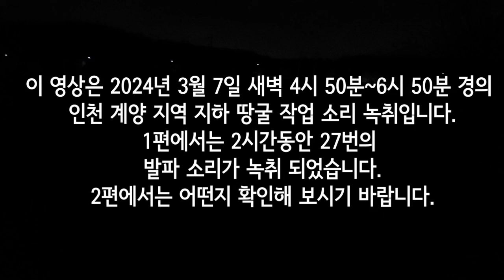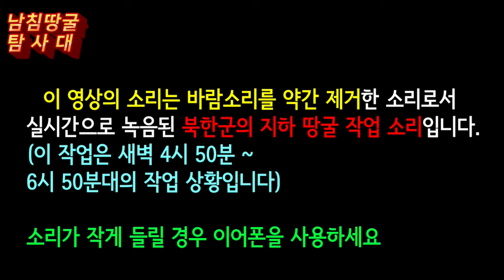신원식 국방부 장관님 이래도 땅굴을 안 믿어요?(2편)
탐사대 활동 후원하기- 탐사대 활동에 사용하게 됩니다.